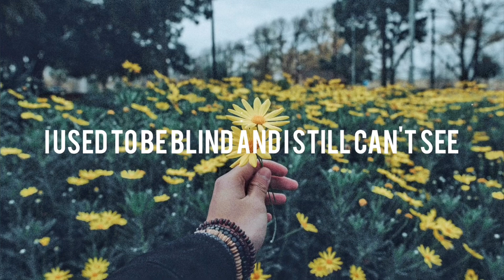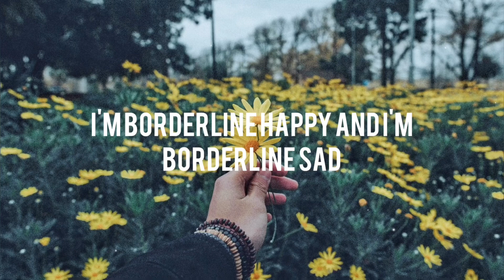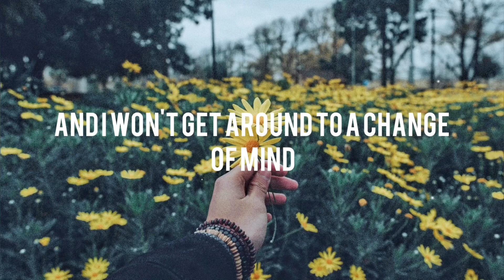Tove Stryke - Borderline (s l o w e d d o w n)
The official video was shot during five days on Svalbard in the town of Longyearbyen and abandoned ghost town Pyramiden.